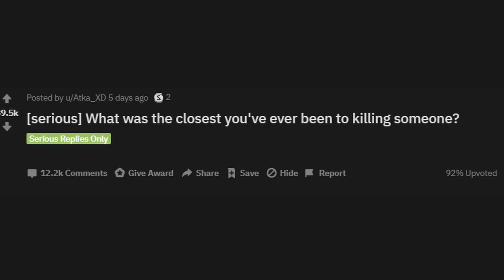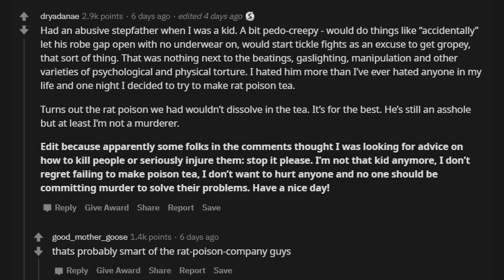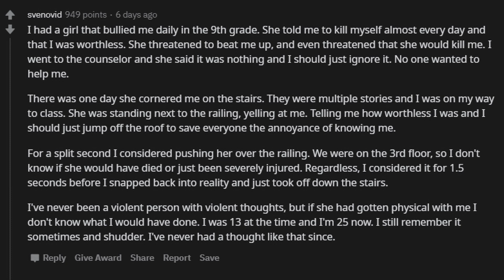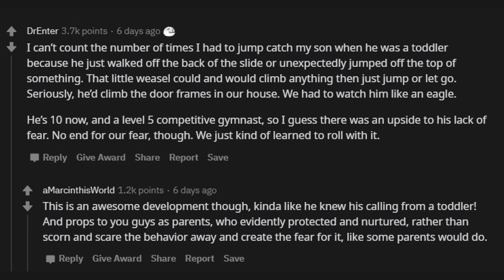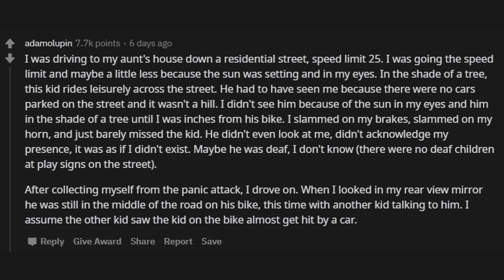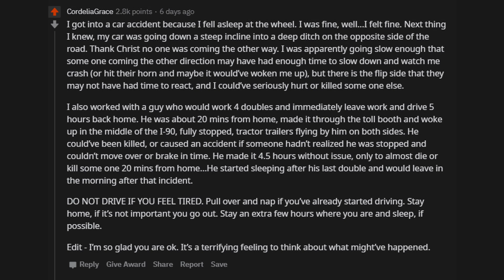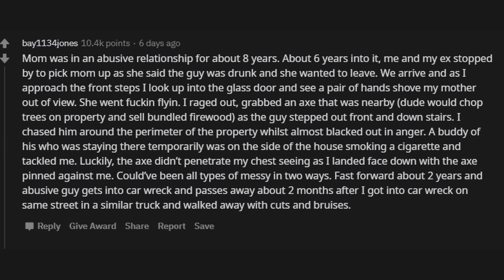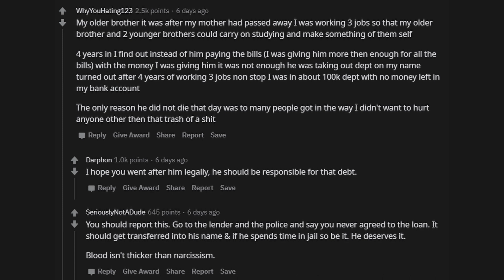[Serious] What was the closest you've ever been to killing someone: r/AskReddit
In What was the closest you've ever been to killing someone Redditors tell us the closest they've ever been to killing someone.

►We CroW MediA aims at providing you the best in AskReddit entertainment.

► We CroW MediA: keeping you entertained through AskReddit videos that cover the best posts on Reddit.
►Brand new r/AskReddit videos are produced every day, or at least almost every day for your viewing pleasure!
►3D Logo Animation at the end of the video by Renderforest,
► Killer Mysterious Man Murder Thriller Gangster - Image by Vitabello from Pixabay.